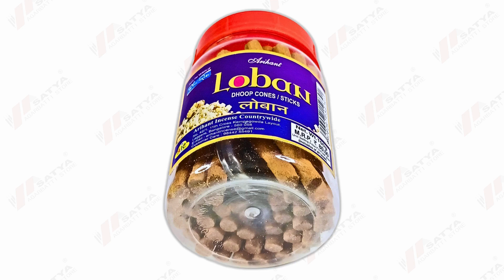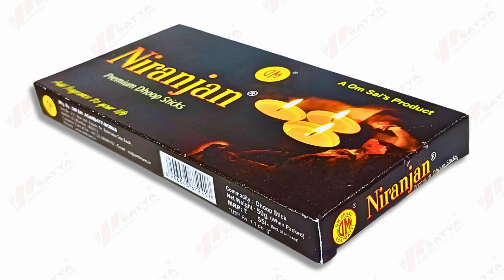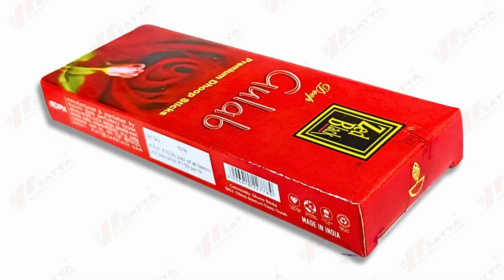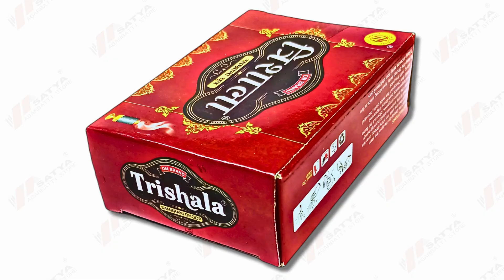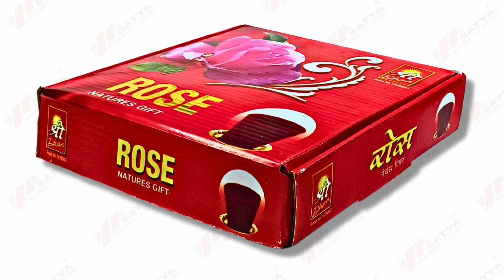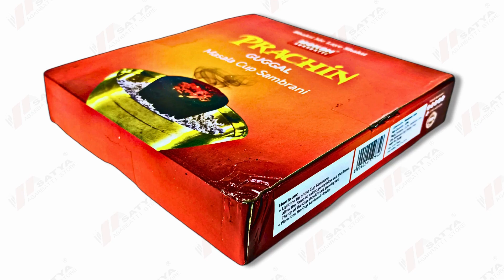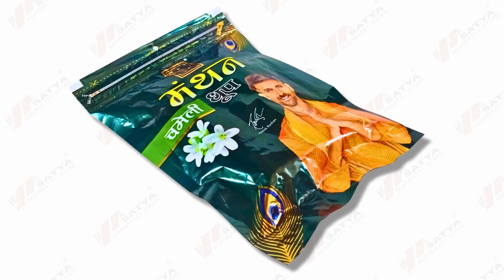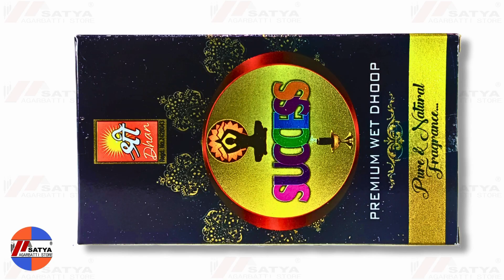All Types Of Dhoop... @satyaagarbattistores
All Types Of Dhoop

WHY US
Fast solution : Complaints are heard more quickly
Quickly launch new product : New products are speedily available
We are available both ways : Offline Store , Online E-Commerce Website